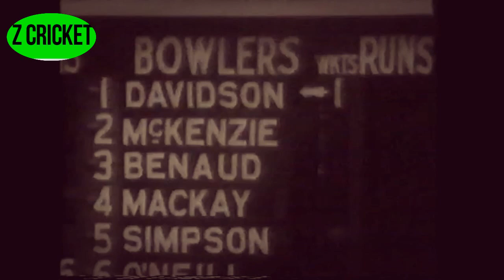ALAN DAVIDSON 'DEVASTATING DAVO'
Alan Keith Davidson, AM MBE (born 14 June 1929) is an Australian former cricketer of the 1950s and 1960s. He was an all rounder: a hard-hitting lower-order left-handed batsman, and an outstanding left-arm fast-medium opening bowler. Strongly built and standing six feet tall, Davidson was known for his hard hitting power, which yielded many long hit sixes. His left arm bowling was a mainstay of the Australian pace attack of the 1950s and early 1960s, and from the late 1950s widely regarded as one of the finest pace bowlers in the world, with a classical bowling action which imparted late swing.[1] Davidson was considered along with Wasim Akram as one of the two greatest left arm fast bowlers in history,[2] and bowled with great control, conceding less than two runs per over.[3] Only two other post-war bowlers have a superior bowling average.[4] Davidson was known for his anticipation in close catching positions and his accurate and strong throwing arm from the outfield.[5] His ability to take improbable close range catches saw him earn the nickname "The Claw".[6]